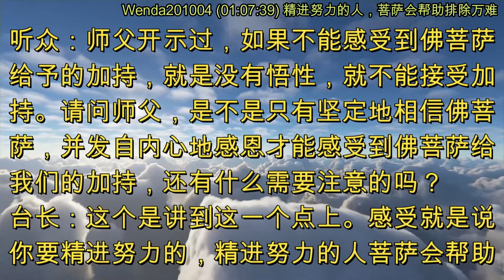精进努力的人，菩萨会帮助排除万难 (节目录音&字幕) 2020年10月4日《玄艺问答》Wenda201004 (01:07:39)